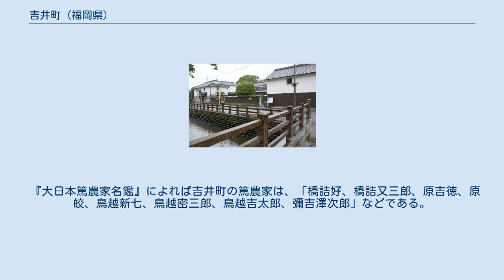吉井町 (福岡県)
吉井町（よしいまち）は福岡県浮羽郡にあった町、および現在のうきは市における旧同町町域の地域。
 2005年3月20日に同郡浮羽町と合併し、うきは市として市制施行したため、自治体としては消滅した。
合併後の人口は約3万4000人。
現在、町役場はうきは市役所吉井庁舎（議会設置庁舎）となり、業務が行われている。
 福岡県中南部（筑後地方）、福岡市の南東約40km、久留米市中心部から東に約25kmの場所に位置しており、現在のうきは市の北西部にあたる。
町の北部を筑後川が、町の中央部を巨瀬川がそれぞれ東西に流れている。
北部から中央部にかけては筑後平野の東端部にあたり比較的平坦な地形で、南部は耳納山地の一角を占めており山がちな地形である。
 中心部は町の中央部にある。
 『大日本篤農家名鑑』によれば吉井町の篤農家は、「橋詰好、橋詰又三郎、原吉徳、原皎、鳥越新七、鳥越密三郎、鳥越吉太郎、彌吉澤次郎」などである。
橋詰又三郎、松田大策、矢野静一は農業を営み、福岡県多額納税者であった。
 高等学校 小・中学校 いずれも吉井町立から合併によりうきは市立となった。
 一般路線バス 一般国道 県道 主要地方道